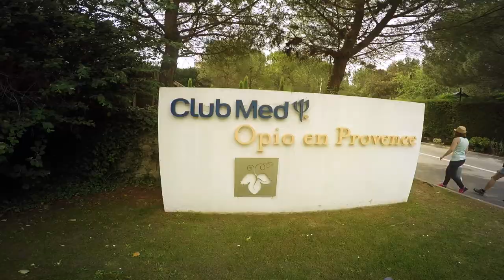Les collaborateurs de Loyco prennent du bon temps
Pour fêter le bouclement de son premier exercice, les collaborateurs de Loyco sont partis à Opio en Provence.